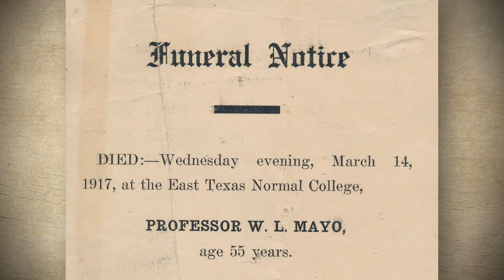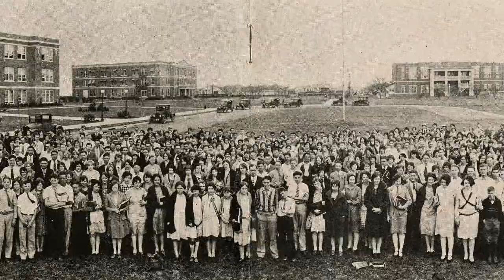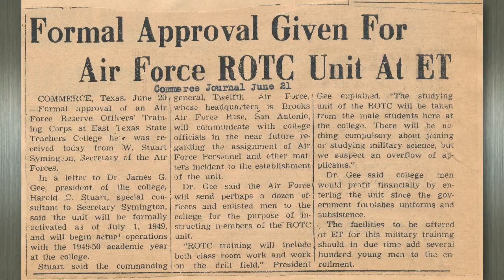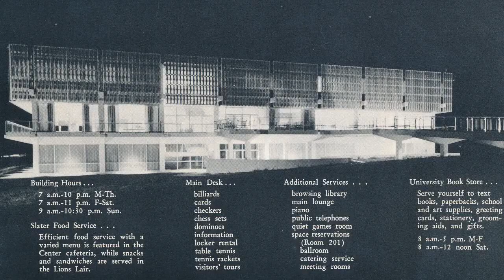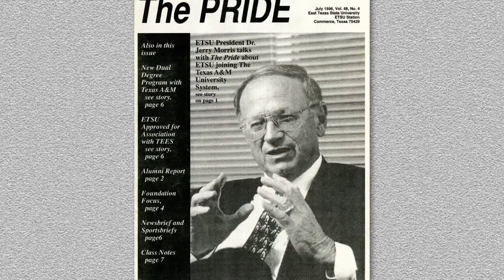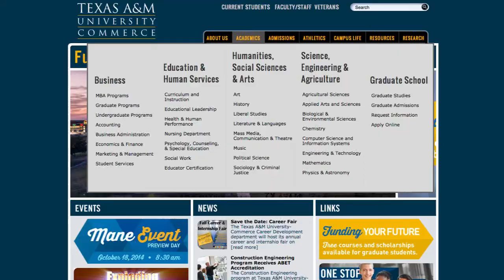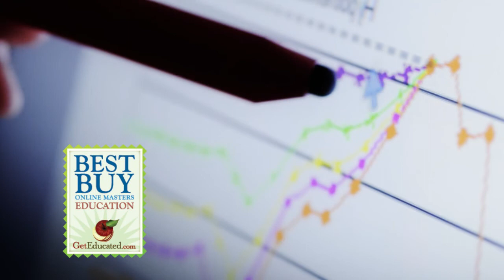Texas A&M University Commerce Royal Roar 125 presentation